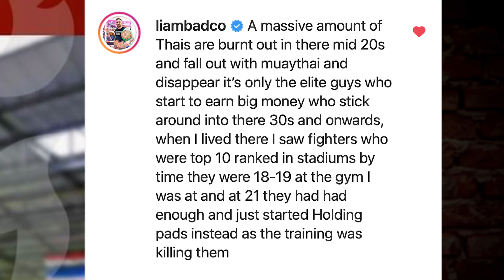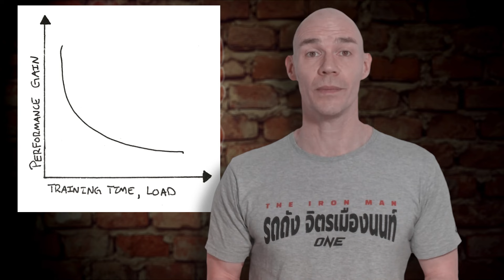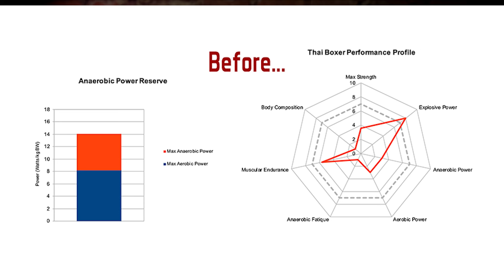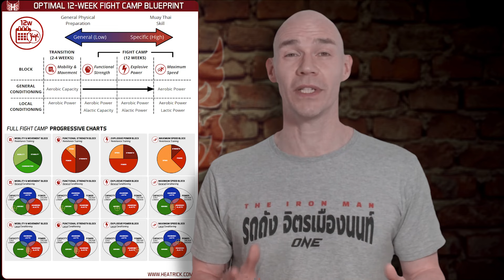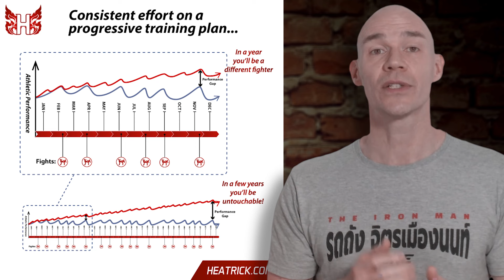How Much Muay Thai Training Is Really Needed? – Sound Corrected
Sound corrected version!! Many fighters and coaches misunderstand just how much Muay Thai training is really needed to achieve the best performance possible.

***Apologies for having to re-upload this episode! I completely messed up the audio with the background music on the original... Doh! A huge thanks to everyone who provided feedback—it really helps me improve these episodes.***

Generally, Thais don’t understand how to program progressive training. They throw everyone into largely the same regimen, regardless if they’re beginners or seasoned pros.⁣⁣⁣

⁣⁣⁣And those that can’t keep up, or become injured as a result are deemed “lazy”.⁣⁣⁣

⁣⁣⁣Even Damien Trainor shared with me in our podcast together, that after feeling like he was burning out in Thailand, he had to take a day's rest – and then nobody at the camp would speak to him for 2-weeks!⁣⁣⁣

And Liam Harrison has shared his thoughts on this too, explaining his experience while living in Thailand… That many top 10 stadium-ranked fighters in their late teens are giving up by the age of 21, because the training was killing them!

And founder of Sumalee Boxing Gym, Dr. Lynne Miller goes on to explain how traditional Thai culture makes for slow progress when it comes to taking onboard newer philosophies.

⁣⁣⁣Overtraining is real and so are overuse injuries. And there’s a boneyard of discarded fighters that you don’t see.⁣⁣⁣ ⁣⁣⁣I’m not saying don’t train hard. I’m saying pay attention to your body and don’t break yourself trying to match those that have…⁣⁣⁣

⁣⁣⁣a) incrementally adjusted to tolerate high training volumes over years of training, and⁣⁣⁣
⁣⁣⁣b) are genetically more robust than the majority.⁣⁣⁣

And the truth is… ⁣⁣Even Thais come undone when they’re training changes too much – even in as little as 5 minutes work!!

TIMESTAMPS:
00:00 A great question!
00:32 How do Thais train so much?
00:48 Thailand training – the good and the bad
01:13 Damien Trainor's experience in Thailand
01:57 The reality for even a young Thai nak muay
02:31 Liam Harrison's experience in Thailand
03:08 Overtraining and burnout is real
03:31 Even the Thais struggle if training changes too much!
04:42 Thai fighters are adapted, not adaptable
05:27 Thai Muay Thai training has hit a ceiling
06:32 Dr Lynne Miller's experience of Thai culture and coaching
07:37 Merging the best of Thailand with a more progressive athletic training approach

💪 🔍 Search "training reality" on our YouTube channel links page for this episode's show notes and further resources now!

We help ambitious fighters and coaches take their game to the next level by bridging the gap between Strength & Conditioning, Performance Science, and Muay Thai.

You'll find all our Muay Thai performance videos, podcasts, articles, and guides